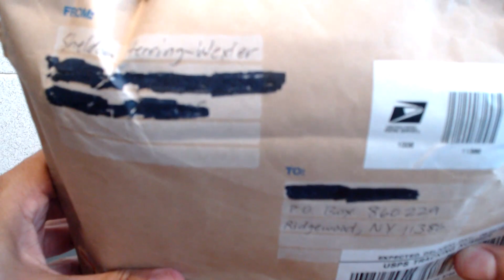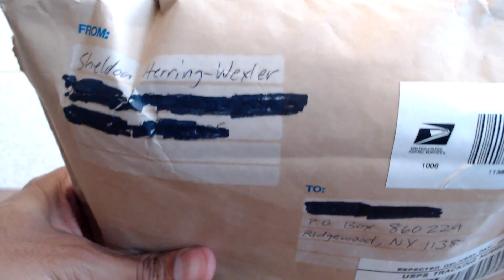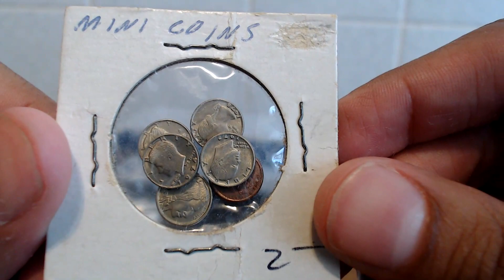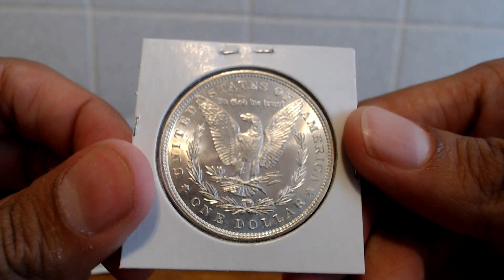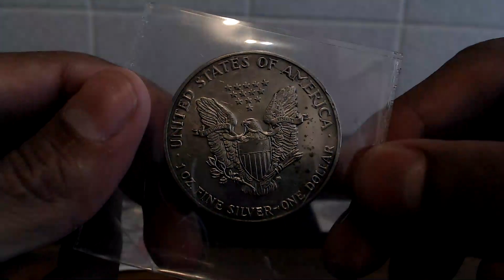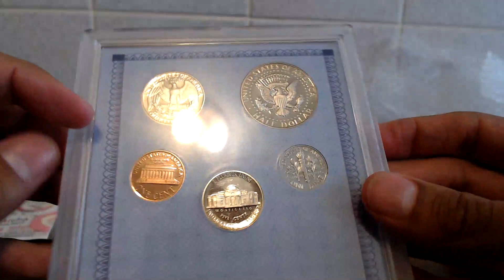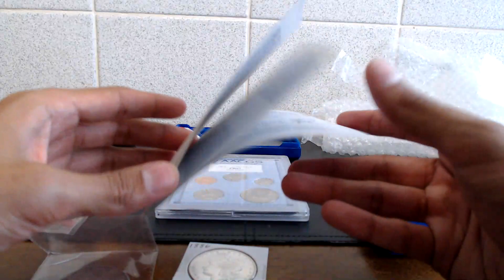Mail Call Ep 2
A big thanks goes out to Jacob Gonzalez Coins and Sheldon Herring-Wexler! I posted the links to their YouTube channels below!